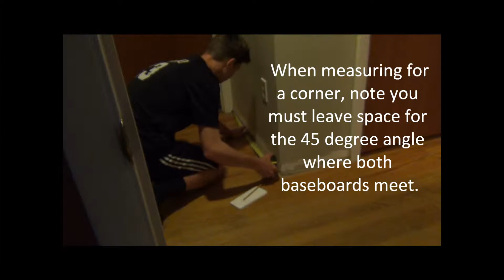Installing Baseboard Molding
This is a student project that shows the basics of installing baseboard molding in a hallway.